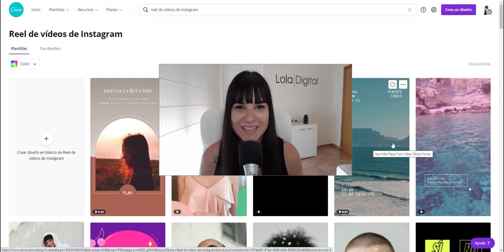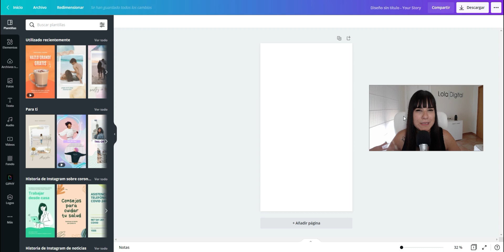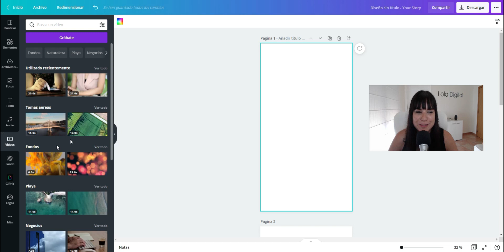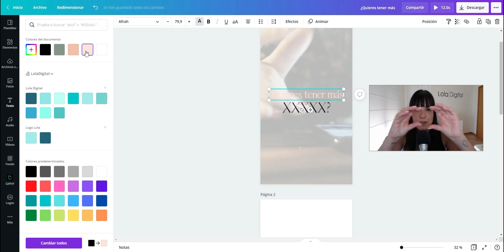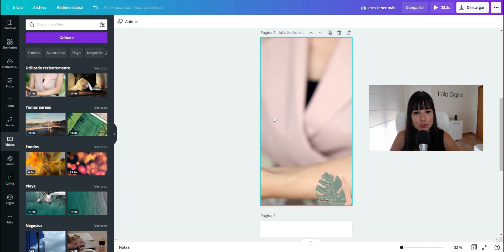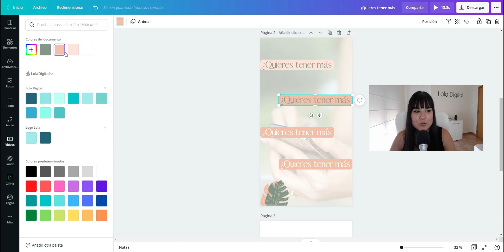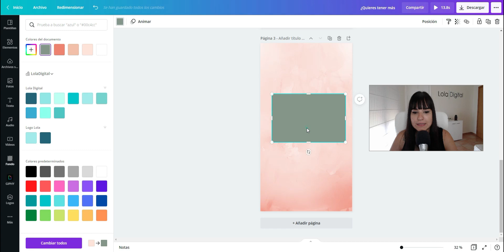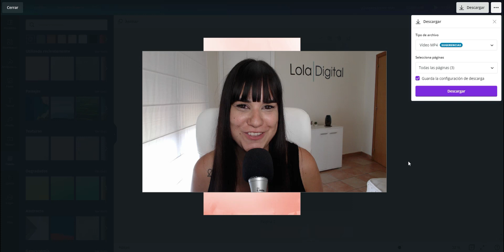Como hacer un REEL con CANVA 💙 Tutorial Completo 2021 💙 Diseña tu Reel MUY fácil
💙 DigitalReels: Aprende a crear reels llamativos y que transmitan el valor y calidad de tus productos o servicios, sin pasar horas de producción y sin agobiarte en el proceso.

DigitalReels es el curso que te llevará por el paso a paso de la creación de videos cortos que despierten un interés profundo por tu marca, productos y servicios.

- Sin recurrir a los bailes
- Sin pasar horas creando un contenido de 30 segundos
- Sin tener que aprender a manejar herramientas extrañas
- Sin dolores de cabeza al momento de diseñar
- Conectando realmente con tu público objetivo, entendiendo el algoritmo y diseñandolos fácilmente en Canva